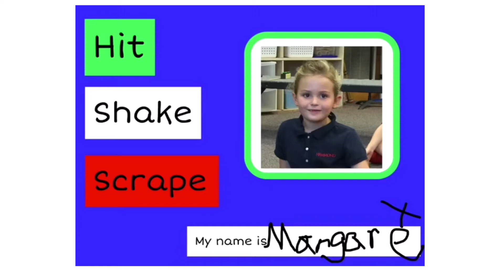Hit Scrape Shake Kindergarten with iPads